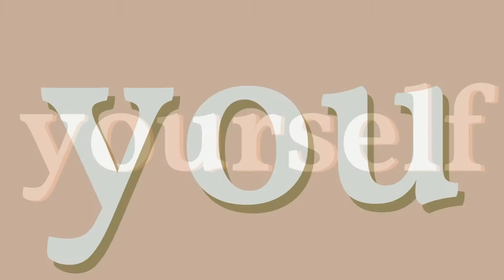How To Make Up After a Fight (S3E56) | ShrinkChicks with Jen & Em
On today’s episode of ShrinkChicks, Emmalee and Jen share their expertise in how to repair after a rupture in our relationships a.k.a. how to make up after a fight, disagreement or argument. They discuss why rupture is inevitable in all of our relationships, being right and why it doesn't matter, why tit for tat can be harmful, holding onto ourselves when the other person is dysregulated, if make-up sex is a real thing, how to argue in a healthy way, stubbornness when in a disagreement and so much more. Tune in to gain insight, awareness, and action!

The book mentioned in today's episode: Why Won't You Apologize by Harriet Lerner, Ph.D.